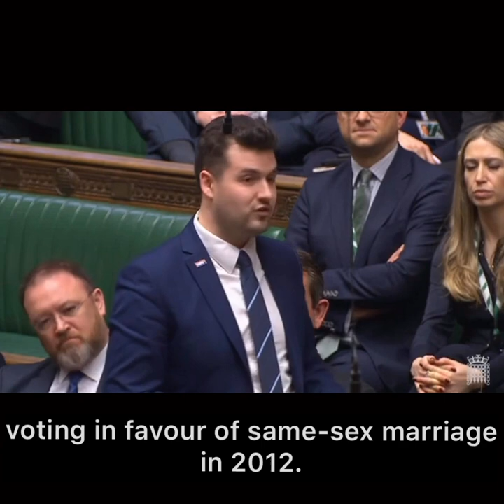Elliot Colburn MP Maiden Speech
I was honoured to be able to make my first speech as the MP for Carshalton and Wallington on Thursday.

I spoke about the long history of our area, the exciting plans for St Helier Hospital and my pledge to fight hard for the people who put their trust in me.